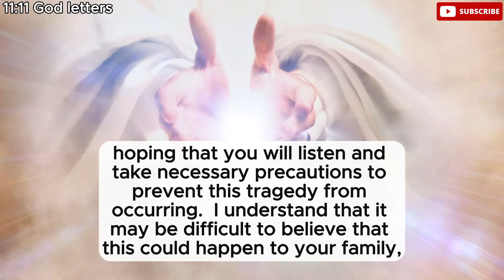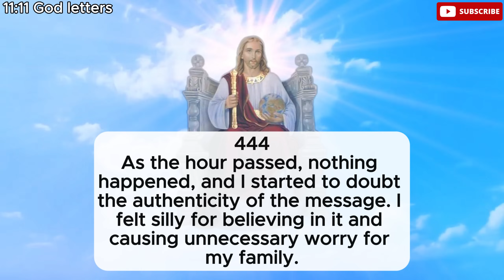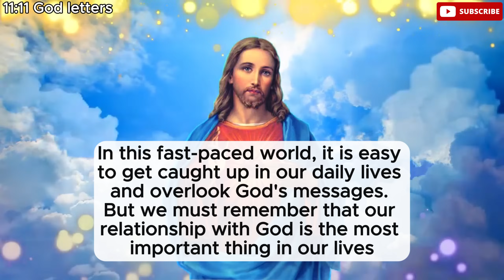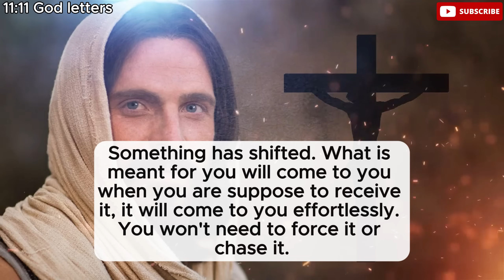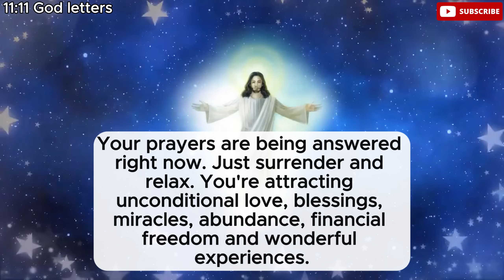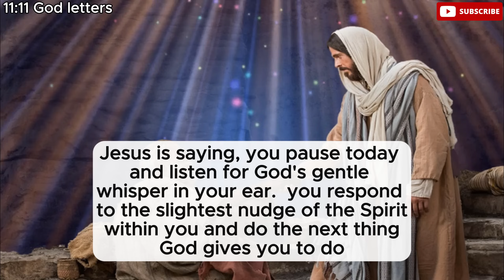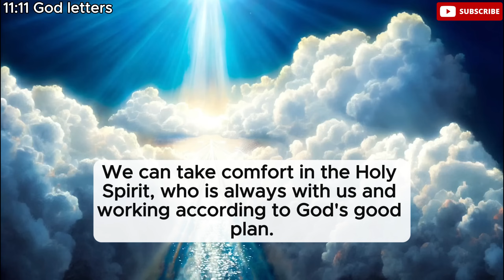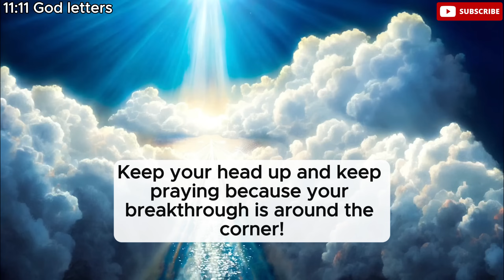God Says, Your Loved one from Heaven is Warning you, about two people... ✝️ Jesus Says💌jesusmessage